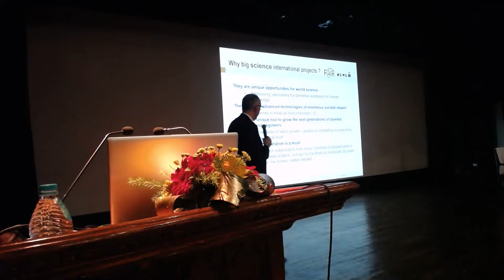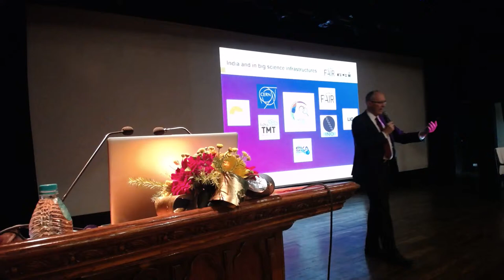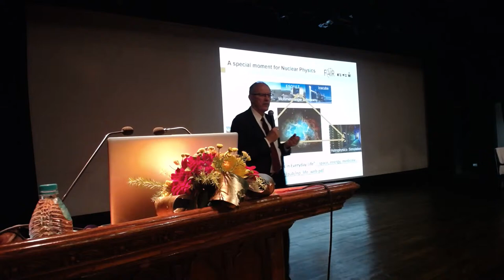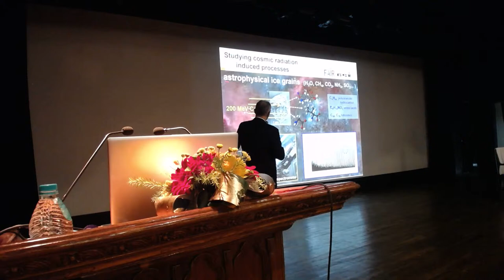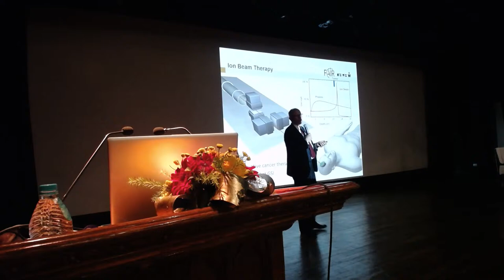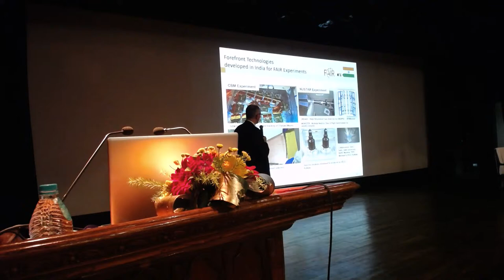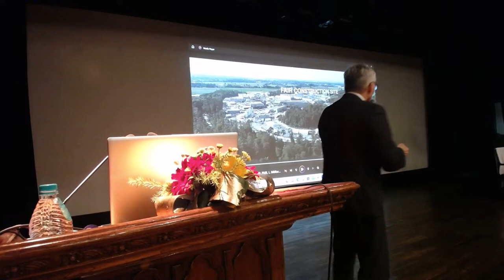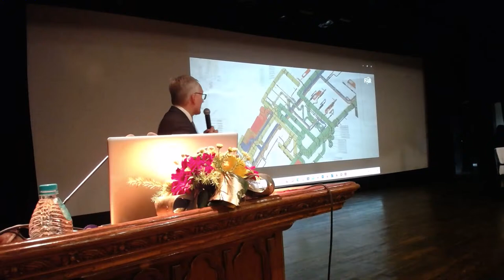Observance of 107th Foundation Day and 84th Acharya J. C. Bose Memorial Lecture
84TH ACHARYA J. C. BOSE MEMORIAL LECTURE

Speaker

PROF. DR. PAOLO GIUBELLINO

Scientific Managing Director

Facility for Antiproton and Ion Research in Europe GmbH (FAIR GmbH)
GSI Helmholtzzentrum für Schwerionenforschung GmbH

Darmstadt, Germany
Titled

India and Big Science: A Success Path for

the 21st Century